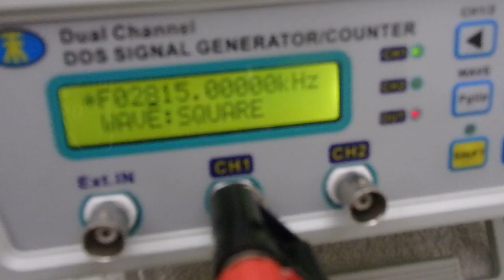メガヘルツの超音波発振制御技術 ultrasonic-labo